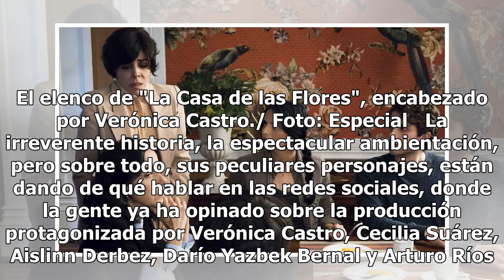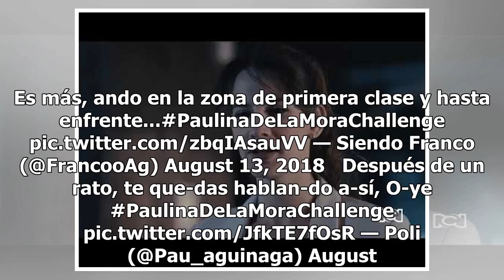VIDEO. Ya se enteró de su PaulinaDeLaMoraChallenge y así responde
No cabe duda que la serie "La Casa de las Flores" se ha convertido en un éxito rotundo desde su estreno el pasado viernes a través de Netflix. El elenco de "La Casa de las Flores", encabezado por Verónica Castro./ Foto: Especial   La irreverente historia, la espectacular ambientación, pero sobre tod...